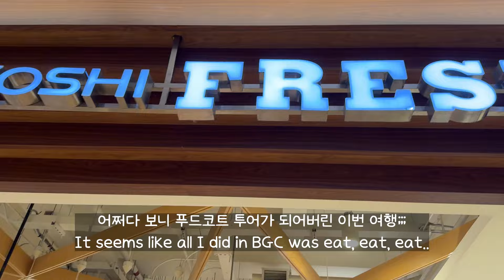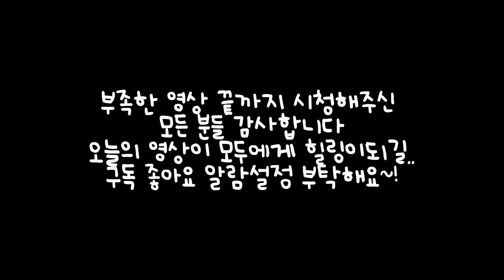SUB) [🇵🇭VLOG] It’s Raining in Manila BGC! 마닐라는 비도 로맨틱하게 내리네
Dear my loves,
I wrote a short love letter to you in the end of the video so watch till the end❤